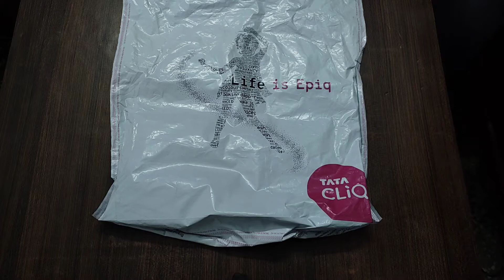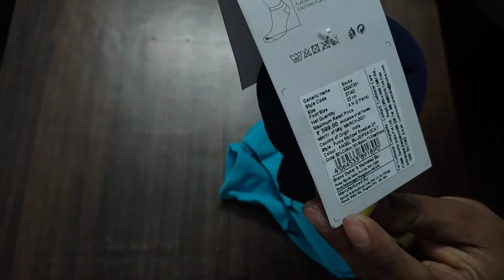Puma Sky Blue & Navy Socks-Pack of 2 | Puma socks review | best socks for men | Puma socks ever made